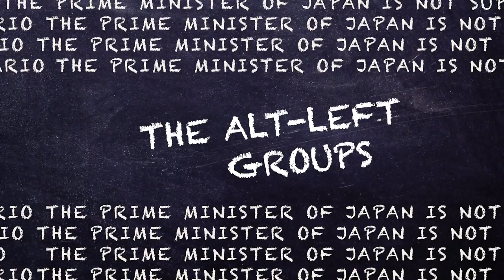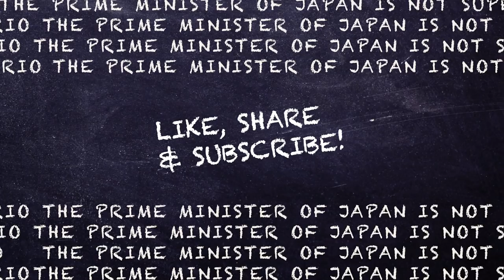Alt-Left Japan: Japanese Politics 101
There has been a lot of discussion regarding the "alt right" and other far right movements in Japan and abroad. But what about the leftists? How has the leftist movement changed since the massive student protests of the 1960s? What impact has it had on contemporary political developments?
Today Michael and Timothy look into the past, present, and future of Japanese leftism.